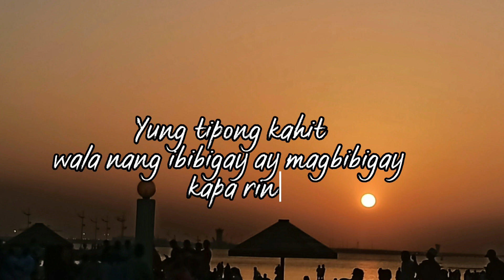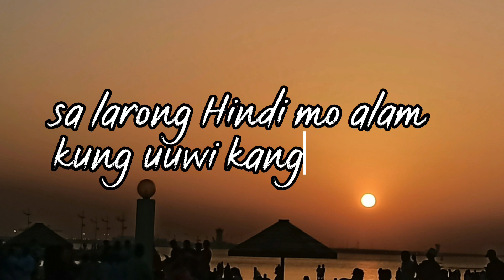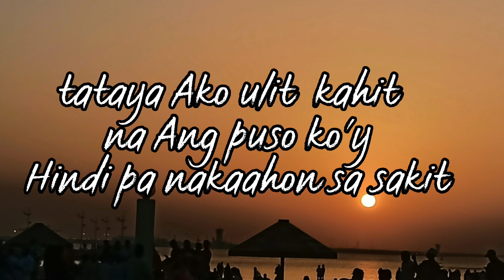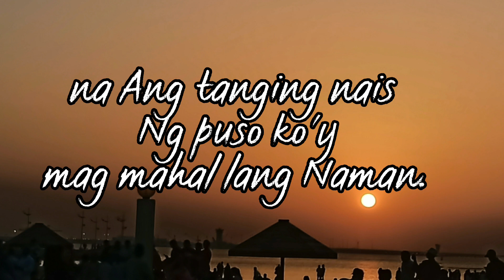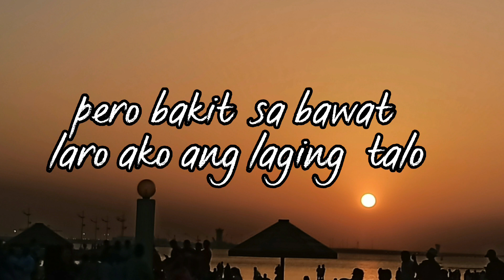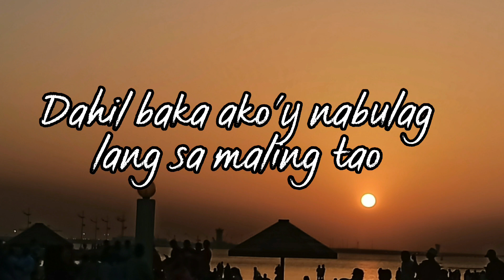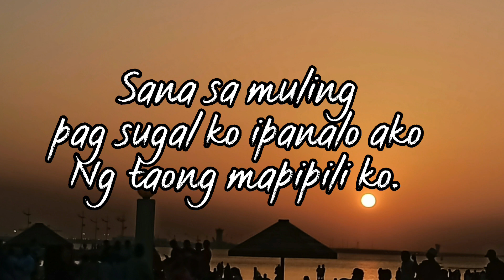Spoken word poetry || "SUGAL" || Aizha's vlog489